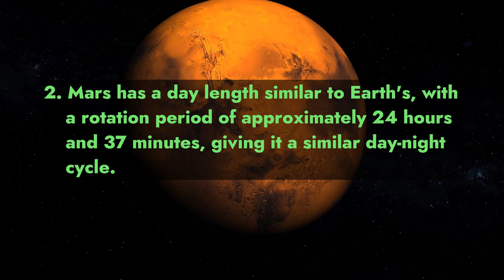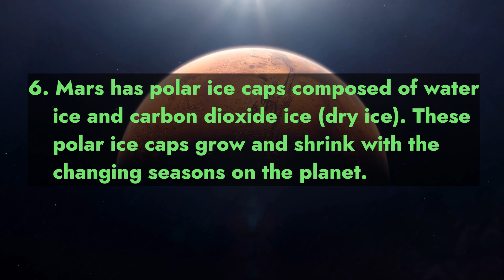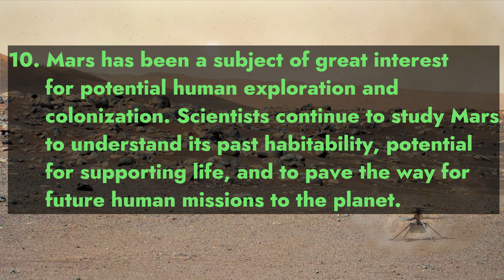Discovering the Cosmos: 10 Fascinating Facts about Mars